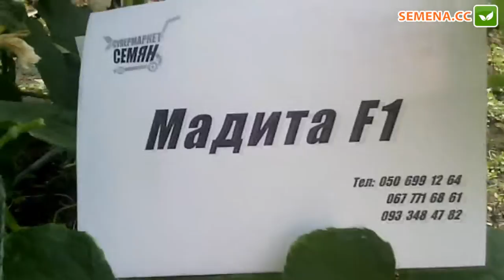Огірок Мадіта Seminis (Культура в полі)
А також за телефонами:
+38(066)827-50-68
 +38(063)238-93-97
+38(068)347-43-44